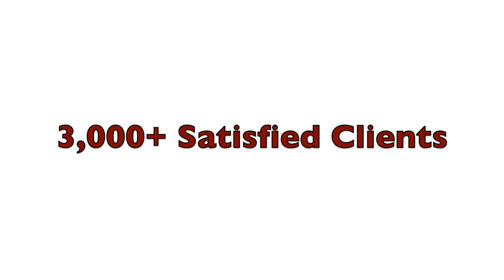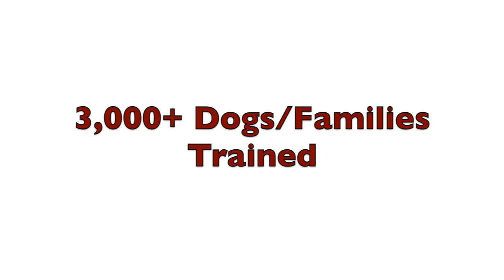Off Leash Dog Training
Off Leash Dog Training is advance dog obedience company.  We trained over 3000 dogs and families in Charlotte NC